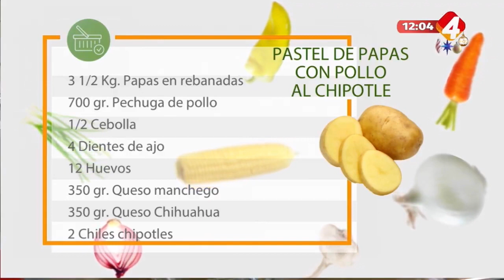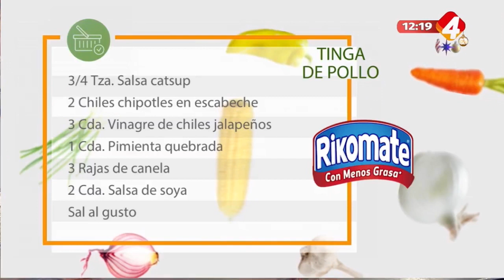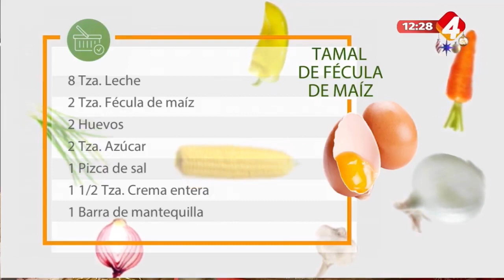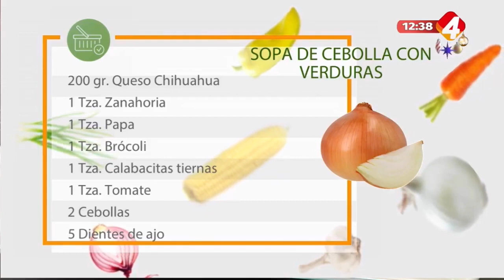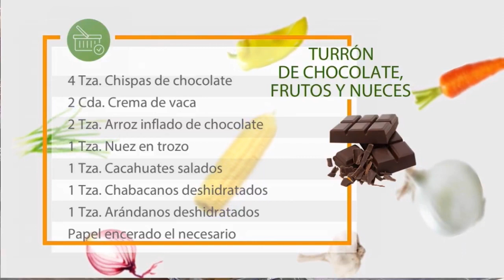En la cocina con Gerónimo - Programa completo 2 Diciembre 2021 Licuado para bajar de peso